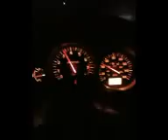350z Longtube headers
Longtubes into fast intentions exhaust.  3rd gear.